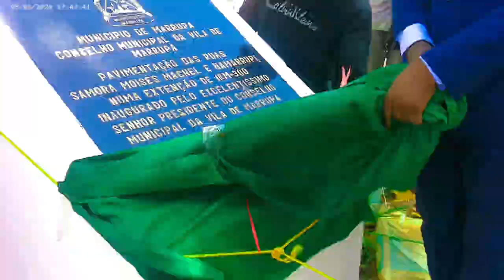Lay-B_Marrupa vídeoclipe By Cal Bravo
Escreve_se no canal pra receber os novos vídeos